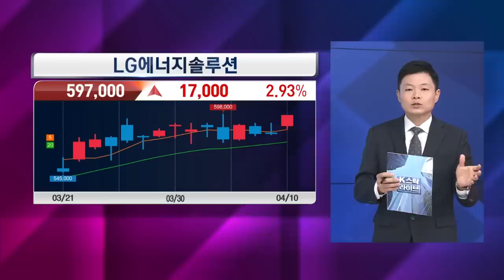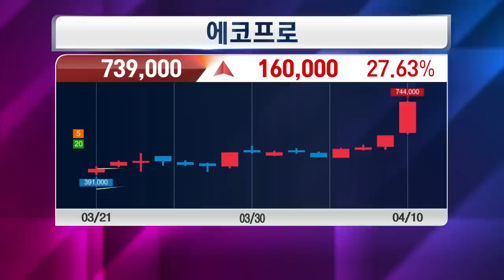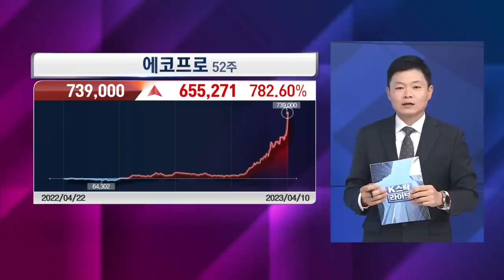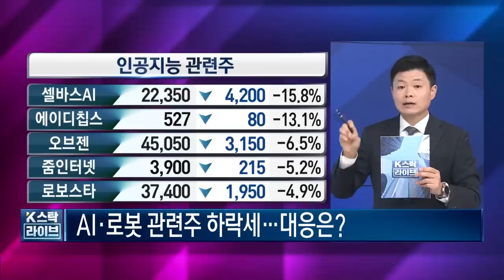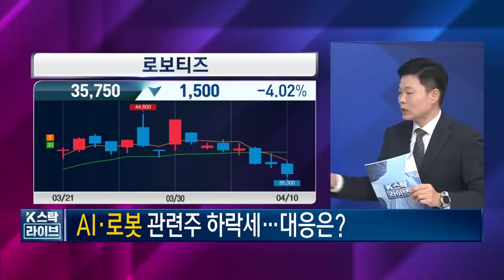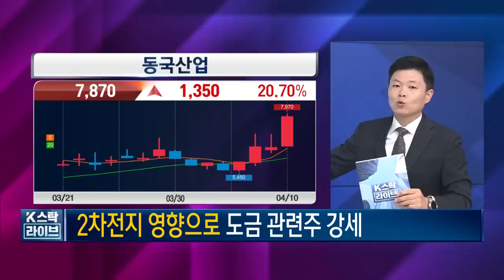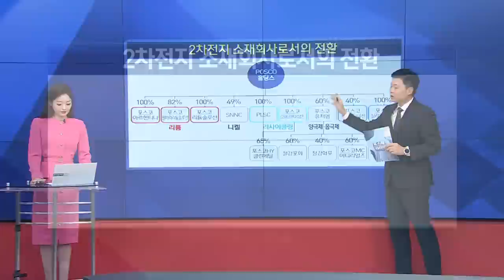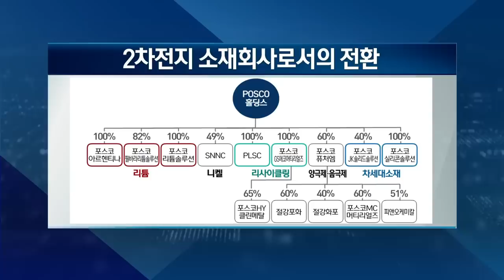포스코홀딩스, 포스코엠텍, 포스코퓨처엠, 포스코ICT, 포스코인터내셔널, 재평가 핵심은? 2차전지가 올리는 포스코그룹, 한국경제TV 이상로의 텐텐배거, 주식시장 특징, 추천주